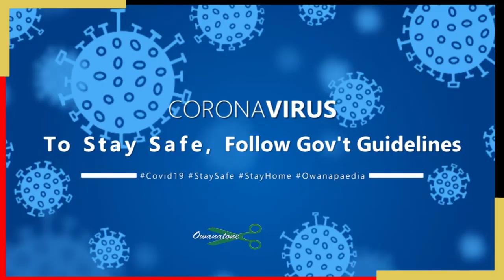RWANDA MASS BURIAL, 1995 - PART 1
7th April is a very important day in the history of modern-day Rwanda, for it was on that date in 1994 that the world-acclaimed genocide began. In Rwanda it is officially known as KWIBUKA, which is to remember. In Runyakitura it is Kwijuka, Okujjukira in Luganda and Kumbuka in Ki-East African, or Swahili.